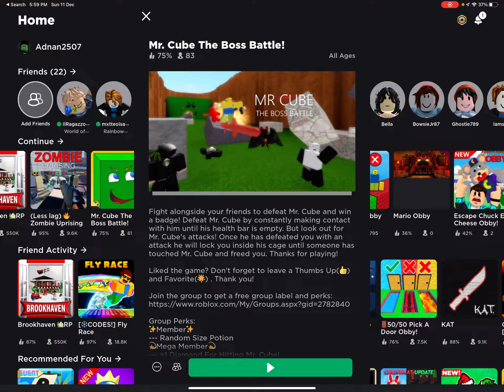Part 2 playing roblox mr cube boss battle mission failed again